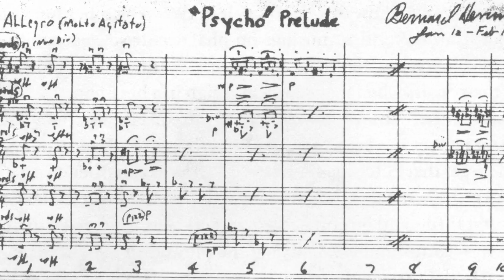Matthew Bourne on 'The Red Shoes'—The Music of Bernard Herrmann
A beloved fairytale and Academy Award®-winning movie, The Red Shoes has seduced audiences and inspired generations of dancers with its tale of obsession, possession, and one girl’s dream to be the greatest dancer in the world. Victoria Page lives to dance, but her ambitions become a battleground between the two men who inspire her passion.

Matthew Bourne’s magical Double Olivier Award-winning adaptation of the legendary Powell and Pressburger film reunites the team who brought you New Adventures’ worldwide hit, Sleeping Beauty (Ahmanson Theatre, 2013), with sumptuous designs by Lez Brotherston (set and costumes), Paule Constable (lighting), and Paul Groothuis (sound).

Presented by Center Theatre Group and Glorya Kaufman Presents Dance at The Music Center.

"The Red Shoes" is onstage at the Ahmanson Theatre Sep 15 – Oct 1, 2017.